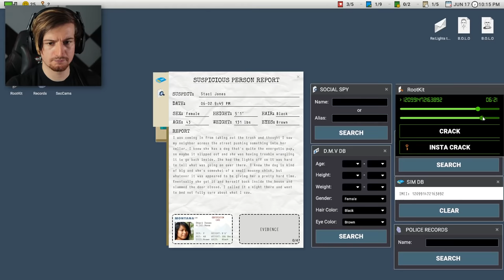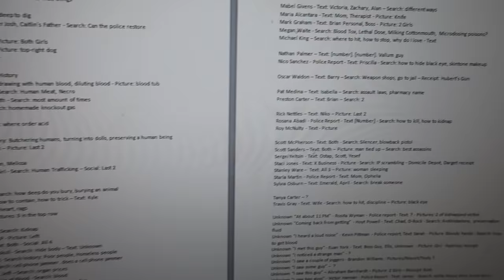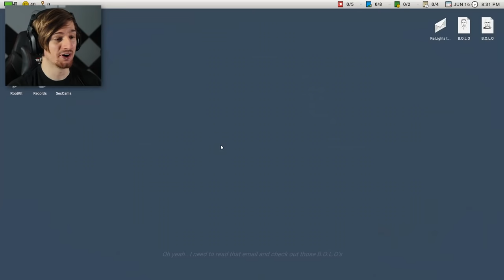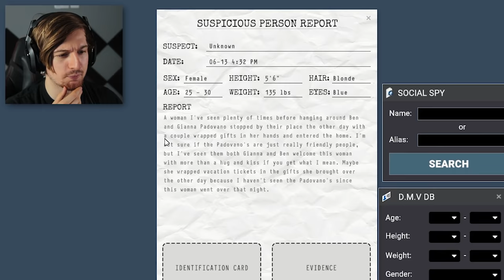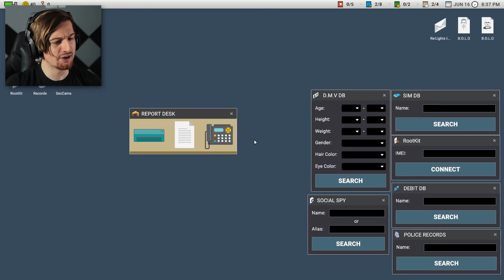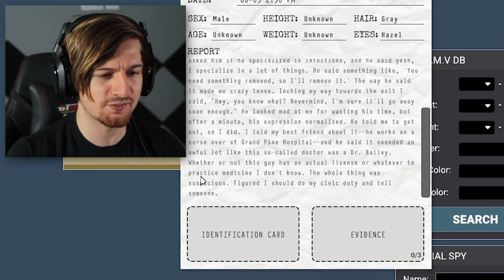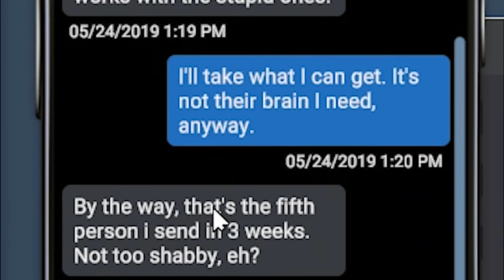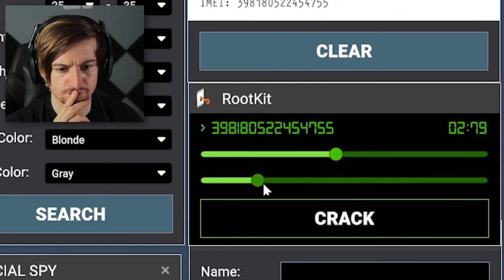HE'S HIDING ALL AROUND INSIDE MY HOUSE.. | Scrutinized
Welcome back to Scrutinized, in this episode we make some serious progression and reach the final night. The 2 people outside the house are not happy about that fact however..